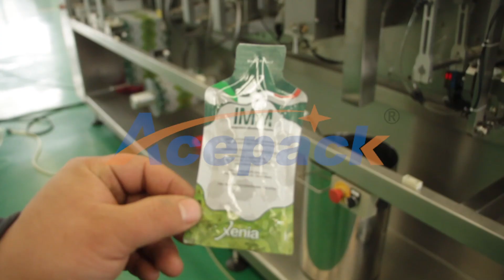Shanghai Acepack professionaly produces automatic pouch packing machine,doypack packing machine.